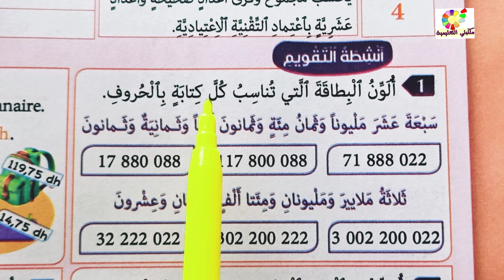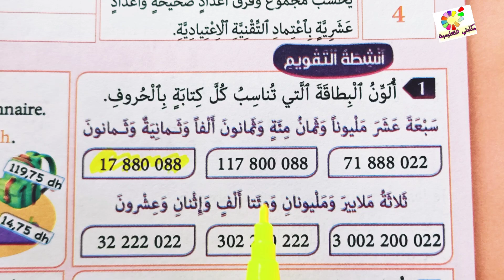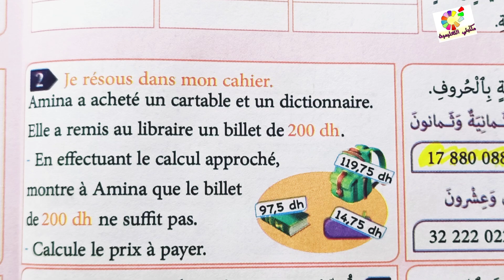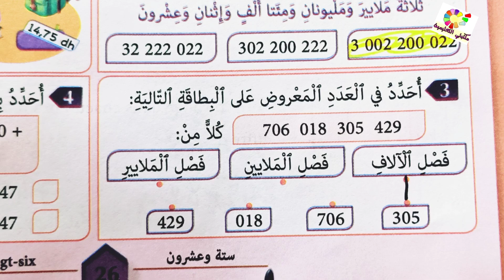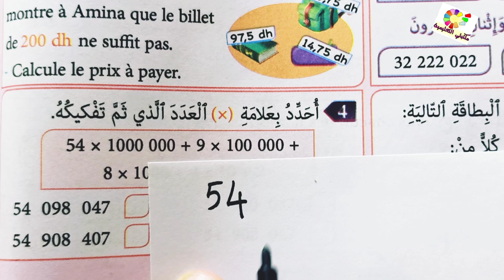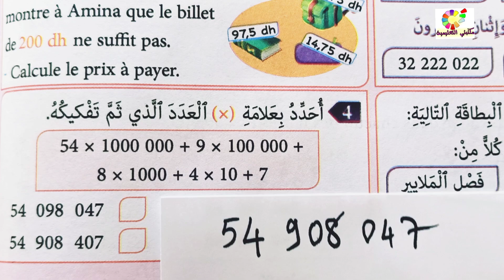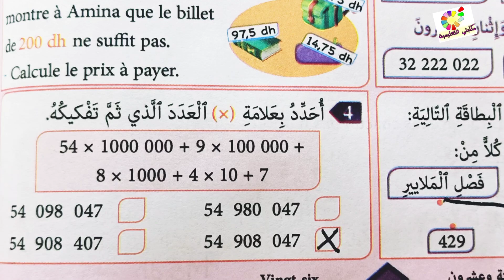المفيد في الرياضيات المستوى الخامس ص26 الطبعة الجديدة